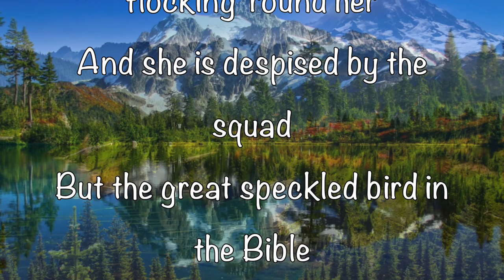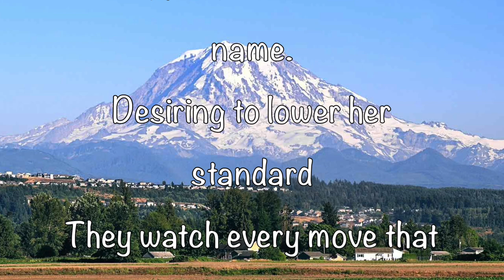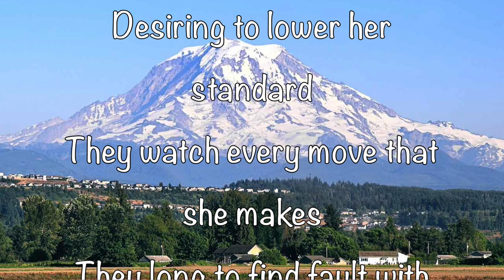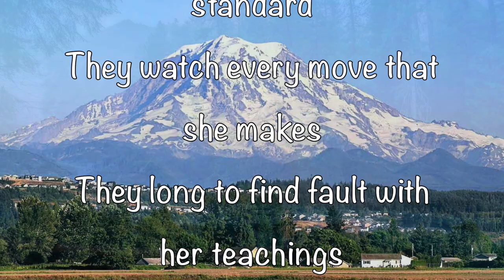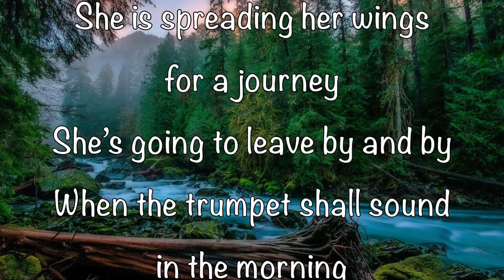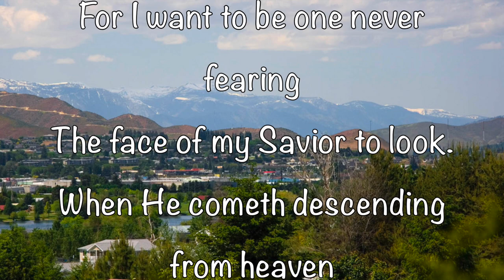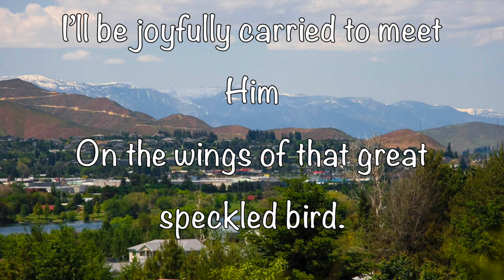The Great Speckled Bird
This song was composed by Reverend Guy Smith, a minister of the gospel in Springfield Missouri. He was a traveling evangelist in that area. This song’s unusual title and lyrics were inspired by Jeremiah 12:9, “Mine heritage is unto me as a speckled bird, the birds round about are against her; come ye, assemble all the beasts of the field, come to devour.”

The song was popularized by Roy Acuff (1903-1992) and recorded in 1936. It was also later recorded by Johnny Cash and other notable vocalists including Kitty Wells (1959), Marty Robbins (1966), Jerry Lee Lewis, George Jones & The Smoky Mountain Boys also recorded it in the early 1970s (although that recording was not released until 2017).
In this instrumental version,  the music ministry of the Family Worship Centre led by Ev Jimmy Swaggart of Baton Rouge gives expression to the lyrics during the pre service  instrumental worship segment.

The author of the song has used poetic or 'evangelical' license to create a picture of the church coming under attack pre the rapture and tribulation period. I choose to believe in the sentiment expressed in the lyrics, even though it could be challenged by theologians, one of whom is my friend and a fellow Assemblies of God Pastor! and thats OK!
So I asked Pastor Douglas Clarke a retired Assemblies of God Australian minister, to give me his view of the eschatology of the great Speckled Bird from Jeremiah 12:9.
This is what he said.
"The song is written from a pre-trib rapture point of view. Given that, I can agree with the wheat and tares concept in the song. But to liken the true Church of today to the great speckled bird of Jeremiah 12:9 is stripping it from its context and making it say something the complete opposite to what it meant.
God was addressing Jeremiah about the apostate state of Judah and warning of her impending destruction by Babylon. He likens Judah to a lion in the forest roaring against Him. He then says, "My heritage is to me like a speckled vulture; the vultures all around are against her. Come assemble all the beasts of the field, bring them to devour." Judah, because of her apostasy is a vulture like those who surround her. She has speckled (coloured) the Law with pagan practices. That cannot be said of the true Church. Though it could apply to the apostate Church today. Unfortunately, the writer of the song allowed his eschatological thinking over rule the context of scripture and send the apostate Church to glory and not the true Church. That's a brief outline to my take on this pretext because he neglected the context. Blessings,
Doug.